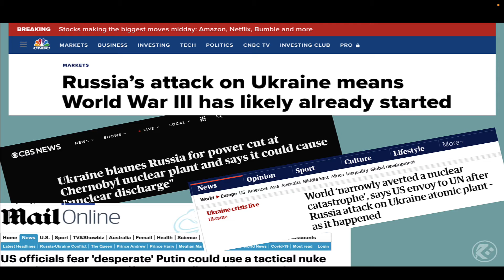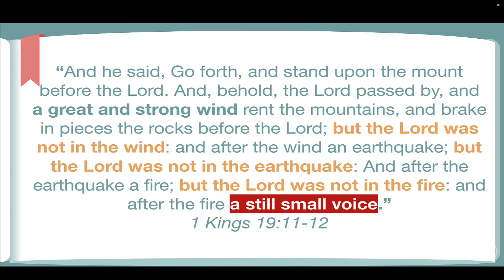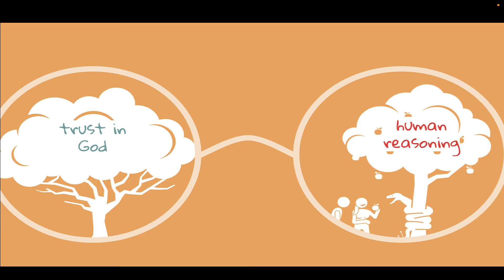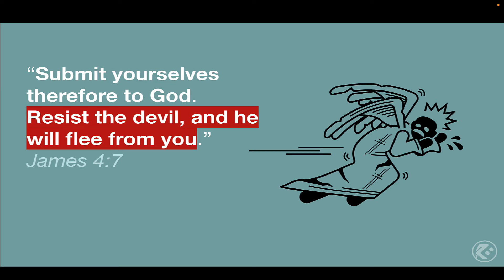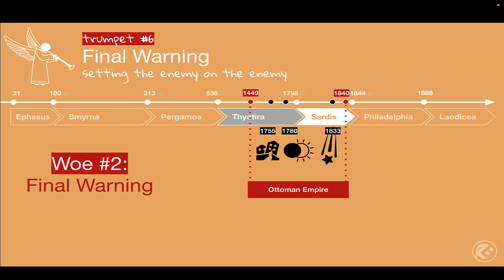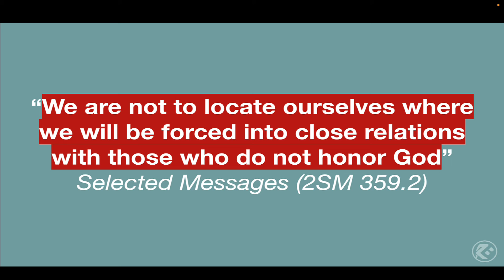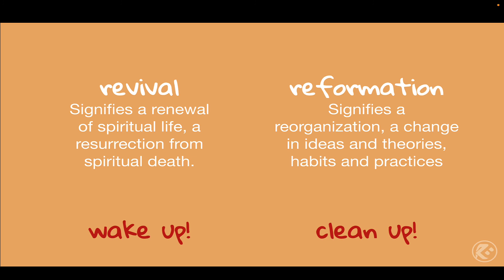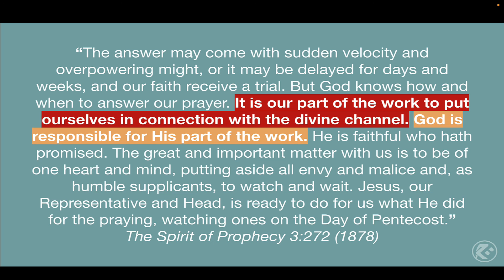Last Day Events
Recording of a talk given March 10, 2022